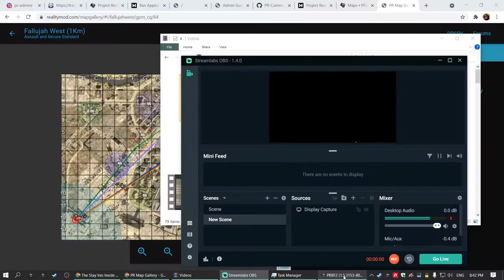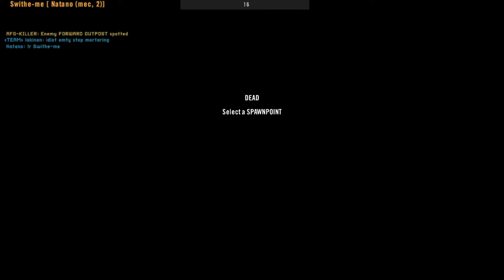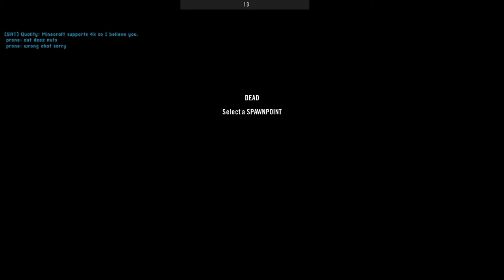Previa's balconyboys plan almost kind of worked 2021 09 03